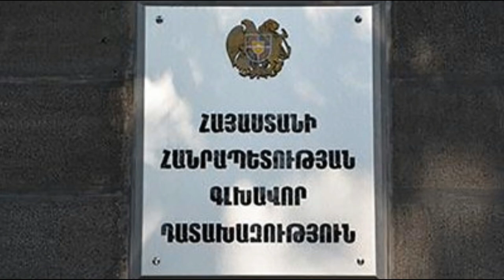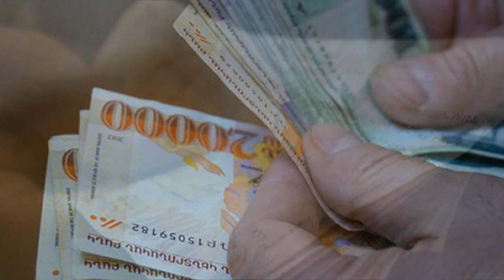Մահակ նախկինների գլխի՞ն, թե արդարության վերականգնում․ ապօրինի ձեռք բերված գույքը կանցնի պետությանը․